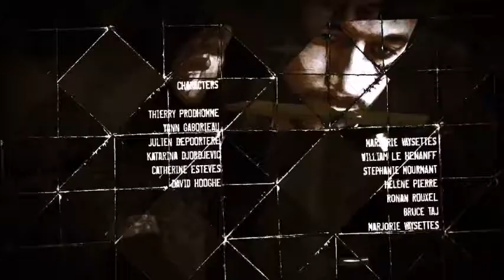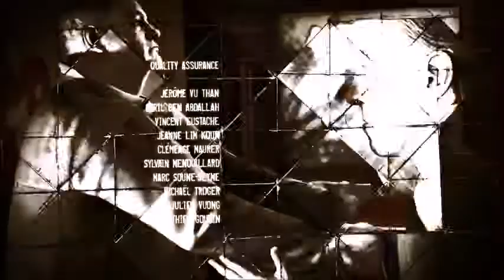Let's Play Heavy Rain: Part 18 - A Dramatic Conclusion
Now that we know who the killer is, all that's left is to catch him and save Shaun if it's still possible!

PSN: electroloveboat